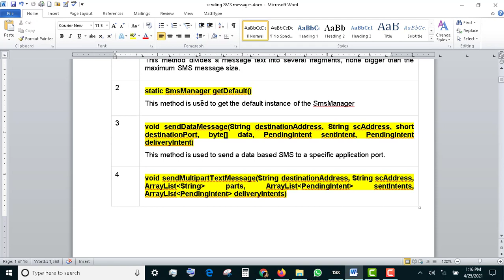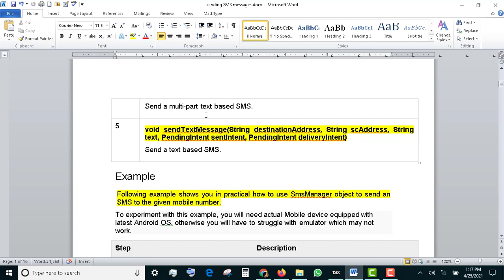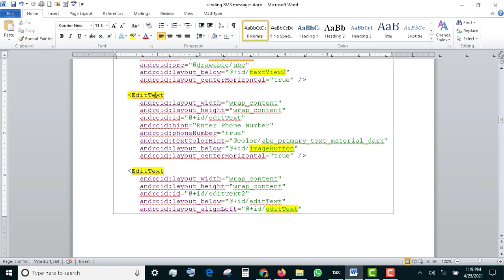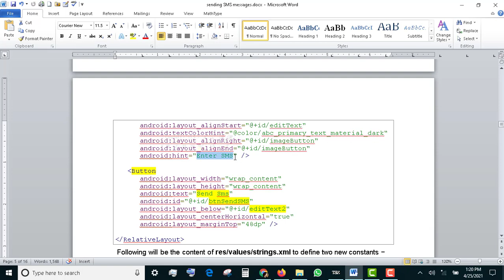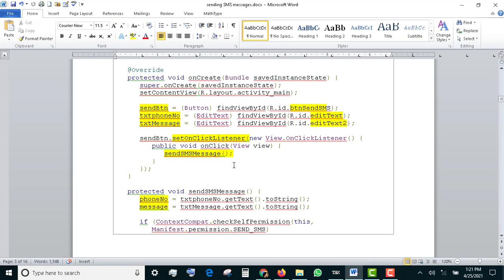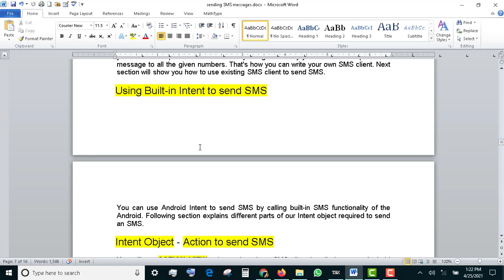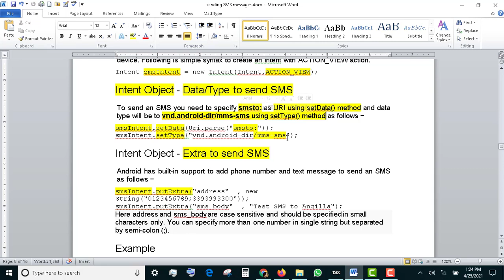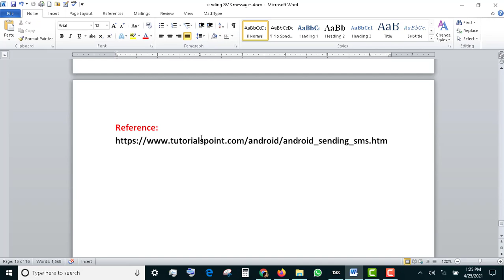Mobile Application Development Course Lecture 13 (Sending SMS Messages) by Rare Academy of Science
Mobile Application Development Course Lecture No.13 (Sending SMS Messages) - According to HEC Course Outline by Rare Academy of Science /Hina